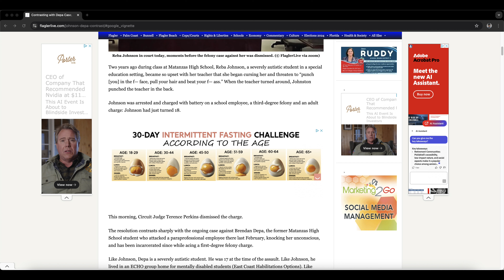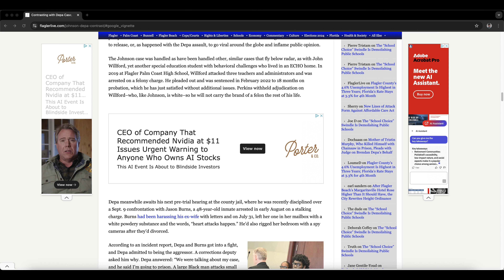Hello, Leanne. I've Heard About The Situation With Brendan.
Hello, Leanne Depa. If you're able to watch this video, please heed my message very carefully. I've heard about what happened your son, Brendan. And although, I wish Joan Naydich very well in her speedy recovery and she is clearly the victim in ALL of this, Brendan's local public school system as well as the judicial system has failed him. Brendan's public school system has also failed Joan, but I digress.

I can say all of these things with full confidence because I went through a similar IEP system in a different state when dealing with my autism. Those IEP systems are unfortunately flawed. Yet many of the folks that run them don't care. And although my learning disability is way more higher functioning than Brendan's, I have known classmates that have Brendan's condition during my childhood.

Although, what Brendan did to Joan is extremely reprehensible, I fully understand that his mental and psychological condition is very complex for many folks to understand. There are certain to guide people like this from their mistakes and state prison is not one of them. In fact, prison, especially without a psychiatric team that know about Brendan's condition, has people coming out much worse. And that is what the politicians are banking on in the hopes of having people like Brandon as repeat offenders so that they can continue to make money off of prison labor.

There is still hope for Brendan once he gets out of prison. You can have him work for you and assist you in running your business. Or, you can help encourage him to do blue collar work. So many opportunities are at his reach for him once he gets out clean. I'm living proof of that based off of the work that I have put in on all fronts. And I believe, once Brendan's learns how to manage his unpredictable emotions and triggers down the line, that he too can live a fruitful life.